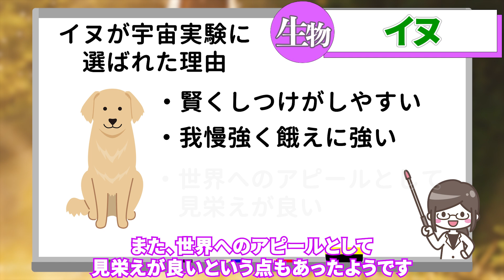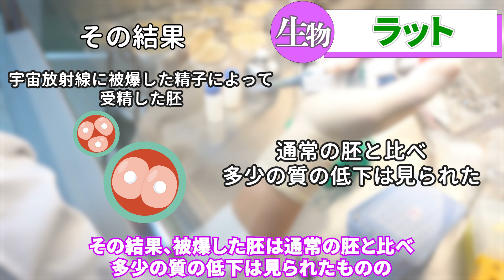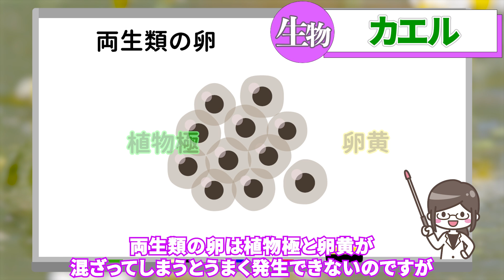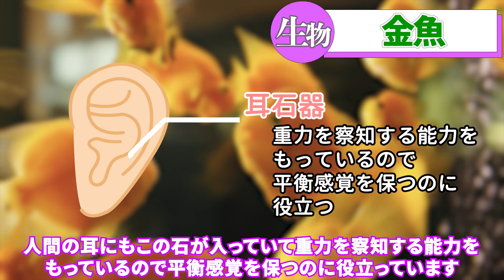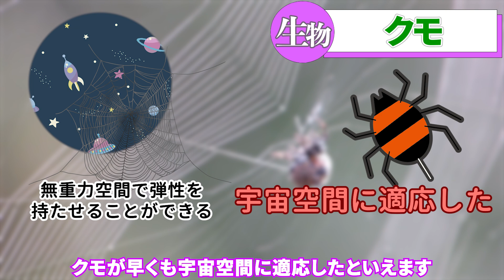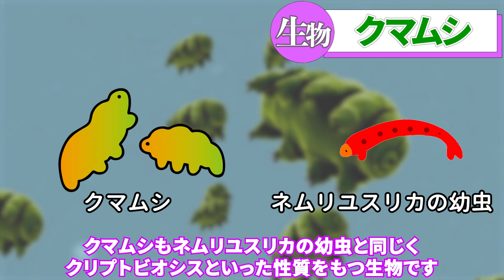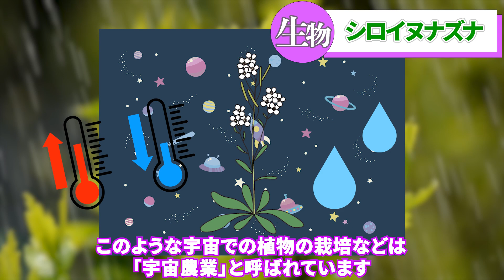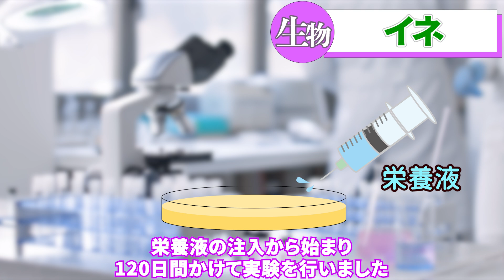宇宙生物学への大きな貢献‼「宇宙にいった生物」たち16選を解説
紀元前から人類は宇宙に思いをはせ、各地で独自の宇宙観を発達させてきました。それから時はたち、1957年に当時のソ連が人類初の人工衛星を打ち上げたことを皮切りに、アメリカとソ連との間で始まった宇宙開発競争。
1961年、ユーリイ・ガガーリンが人類で初めて、悲願の宇宙有人飛行に成功します。人類と宇宙の距離はぐっと近づきました。では、宇宙と生物はどうでしょうか。

今回は、そんな人類の宇宙開発競争に多くのデータを与えてくれた生物について紹介します！